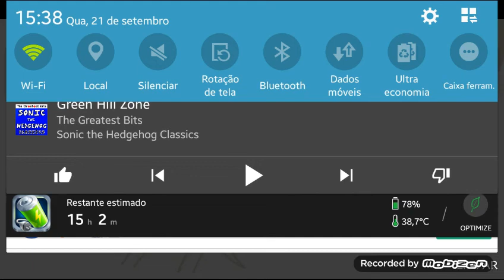Meu deus essa música😱